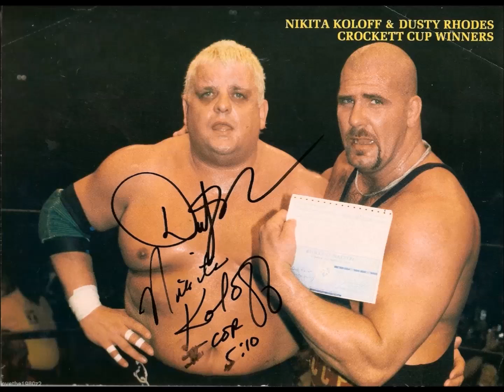Episode 27 Podcast" Payback Review & Lucha Underground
This episode we talk about this week in Lucha Underground wrestling & we cover payback 2016.